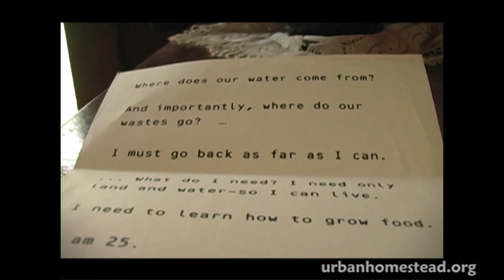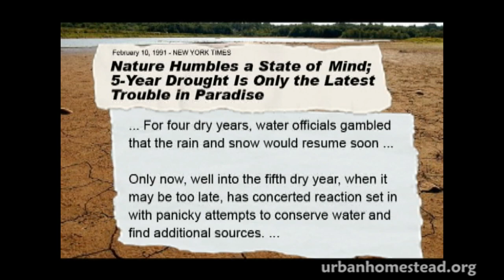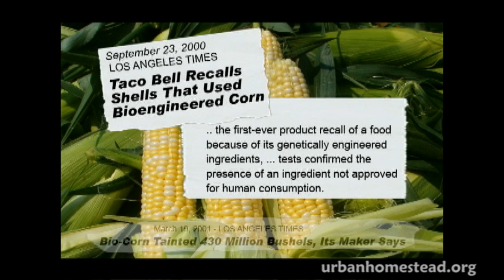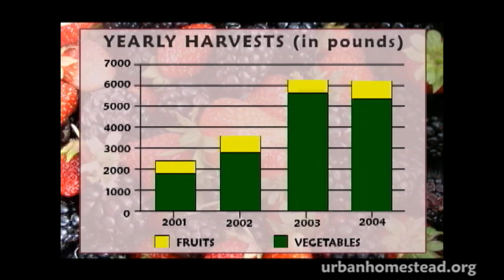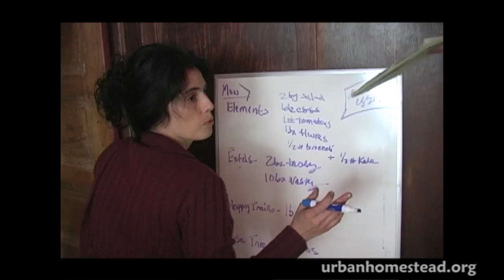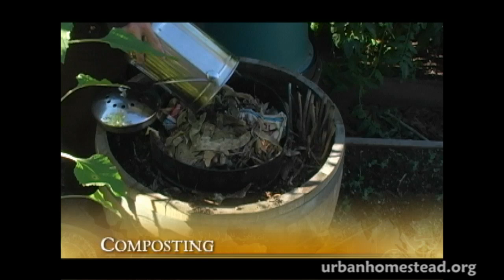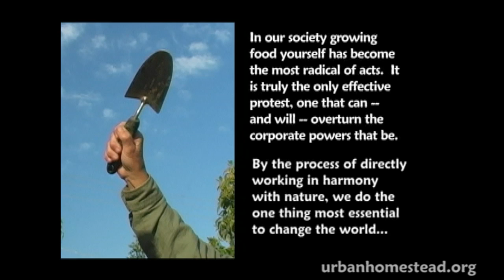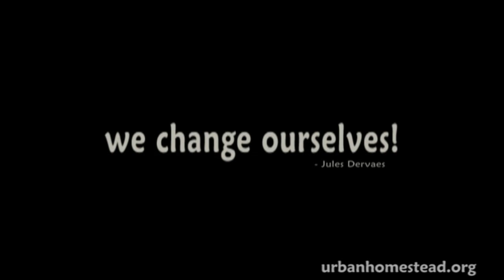Homegrown Revolution (Award winning short-film 2009)- The Urban Homestead, Dervaes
This film features: Jules Dervaes, Justin Dervaes, Anais Dervaes and Jordanne Dervaes

Homegrown Revolution is a short introduction to the homegrown project that has been called a new revolution in urban sustainability.

In the midst of a dense city setting in downtown Pasadena, radical change is taking root. For over twenty years, the Dervaes family have transformed their home into an urban homestead and model for sustainable agriculture and city living.

Through the creation of the "Urban Homestead" the Dervaes family shows that change is possible -- one step at a time. They harvest 3 tons of organic food annually from their 1/10 acre garden while incorporating many back-to-basics practices, solar energy and biodiesel in order to reduce their footprint on the earth's resources.

Through the creation of the "Urban Homestead" the Dervaes family shows that change is possible,

Homegrown Revolution is a short film that was never created for a film festival circuit but has a true homegrown, homemade story behind its creation.

The original version of Homegrown Revolution was made in three days for a lecture Jules Dervaes gave at the University of California Los Angeles in October 2007 on the topic of Slow Food (SEE ORIGINAL VERSION It received a wildly enthusiastic response from the students and, subsequently, attracted an avid following on YouTube, with over 500,000 views to date.

This new version of Homegrown Revolution was created in 2009 and went on to screen at many film festivals throughout the world.

It is a collaborative project done by Jules, Anais, Justin and Jordanne with each member taking part in the filming, editing and structure of the film.  No one had any previous film editing / filming experience  but they hope the passion and enthusiasm of their lifestyle and project show through any technical flaws.

Made in-house on computers powered by solar/green sources.  All transportation was done in a biodiesel-fuled  car and All camera/mic batteries were rechargeable and charged with solar energy.   Waste was kept to a minimum -- paper composted or recycled and all publicizing materials printed  on post consumer paper.

Some of the honors Homegrown Revolution (2009) won are:

WINNER

Best Environment & Ecology Film North America,
Swansea International Film Festival, UNITED KINGDOM

Prize of the Mayor of the Capitol City of Slovakia
Ekotop Film Festival of Sustainable Development, SLOVAKIA

Best Short Documentary
Southern Appalachian International Film Festival, TENNESSEE

El Capitan Film Award
Yosemite International Film Festival, CALIFORNIA

Best Sustainability Film
Green Screen Environmental Film Festival, CALIFORNIA

Robert T. Nanninga Award for Excellence,
Cottonwood Creek Film Festival, CALIFORNIA

HONORABLE MENTION - Westpac Award Best Short Film
Reel Earth Environmental Film Festival, NEW ZEALAND

NOMINATED - Best Film, Climate Change & Sustainable Technology
CMS Vatavaran Environmental & Wildlife Film Fest, INDIA

FINALIST - European Spiritual Film Fest, FRANCE

Clips were also feature on OPRAH's 2009 Earth Day show.